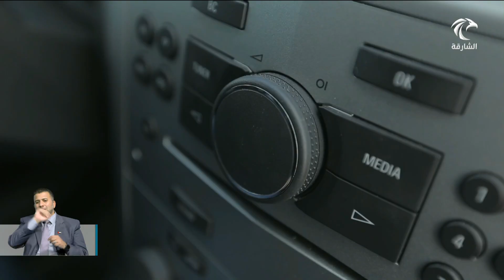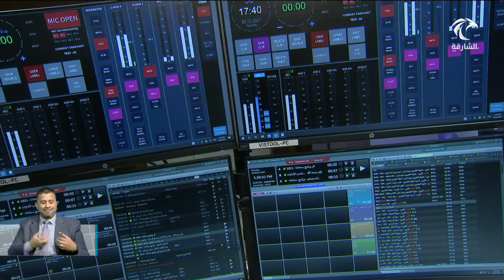أخبار الدار | إذاعة الشارقة تسعد متابعيها بحلقة استثنائية بمناسبة يوم السعادة العالمي